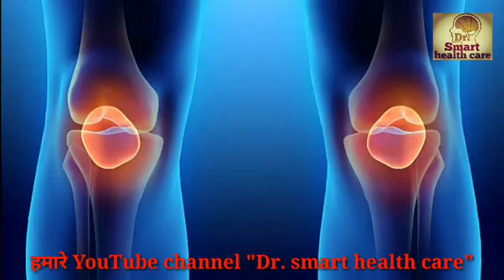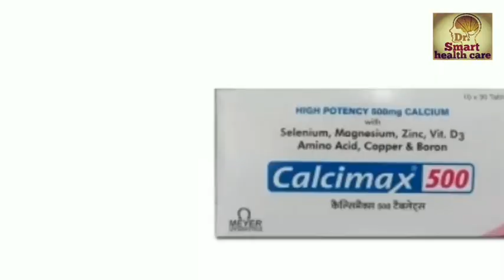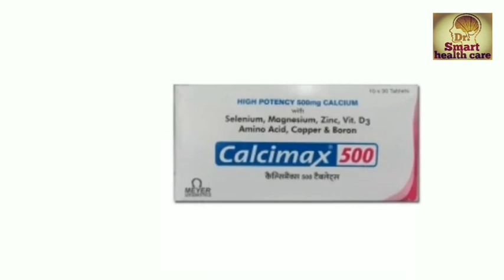Joint pain arthritis जोड़ों का दर्द घुटनों का दर्द synovial fluid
Joint pain, arthritis, synovial fluid & joint pain medicine